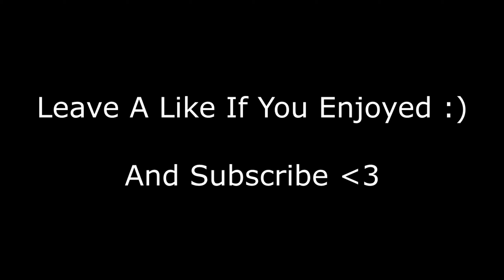using misplace on lunar client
thought this was a smooth vid